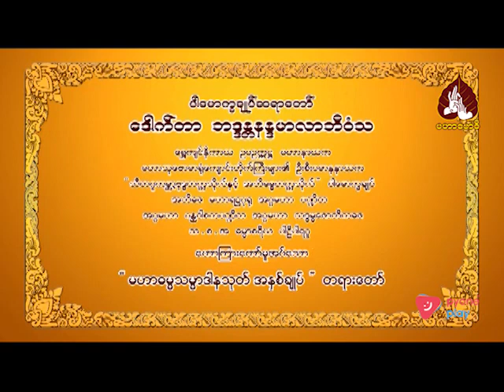ပါမောက္ခချုပ်ဆရာတော်ဒေါက်တာဘဒ္ဒန္တနန္ဒမာလာဘိဝံသ ဟောကြားသော မဟာဓမ္မသမ္မာဒါနသုတ် အနှစ်ချုပ်တရားတော် ။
00:00 - နိဒါန်း။
00:06 - မဟာဓမ္မသမ္မာဒါနသုတ် အနှစ်ချုပ်တရားတော်။
00:34 - မဟာဓမ္မသမ္မာဒါနသုတ် ဆိုတာ ခံယူဆောက်တည်အပ်သော၊ကျင့်သုံးအပ်သော တရား။
11:16-အသိဉာဏ်ကင်းမဲ့ပြီးအဝိဇ္ဇာအမှောင်ထဲကျရောက်နေတဲ့ပုဂ္ဂိုလ်ဟာ မလုပ်သင့်တာ လုပ်သင့်တာကို ခွဲခြားမသိပါ။
47:05-အနှစ်ချုပ်။